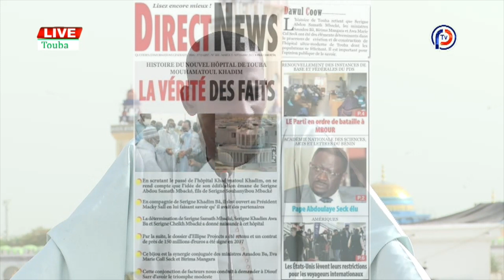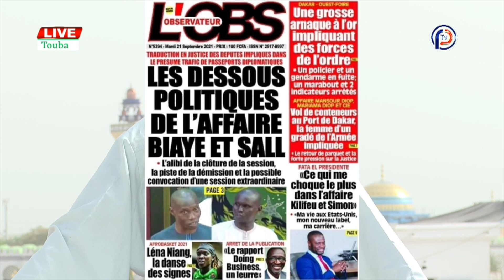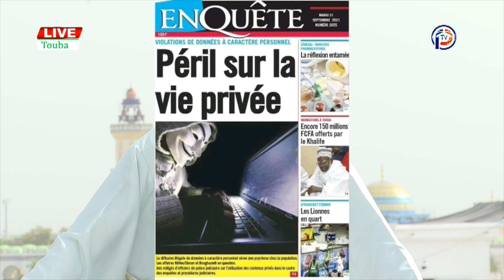REVUE DE PRESSE : Pr - AHMADOU BAMBA LY - 21 Séptembre 2021